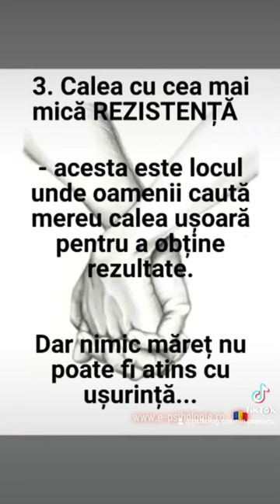Cei mai mari DUȘMANI ai succesului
Psiholog Cosmin Popescu